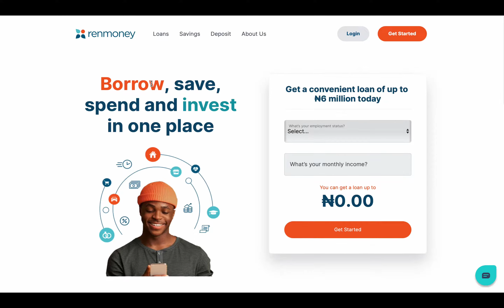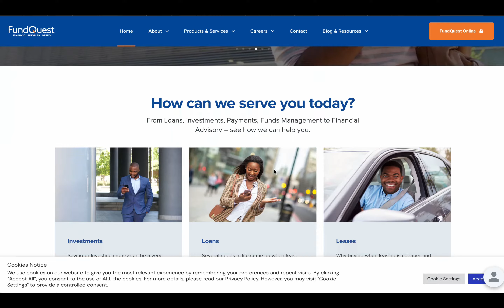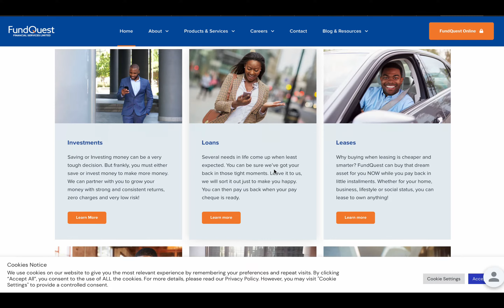How to Get a Loan to Finance Your Business in Nigeria 2023 | Quick Loan Apps in Nigeria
Purchase The Fiverr Holy Grail 2023 by Soliu Musibau

Our channel is about Freelancing, Finance, Make Money Online, YouTube Tips, Content Strategy, Blogging, and Micro Niche research.